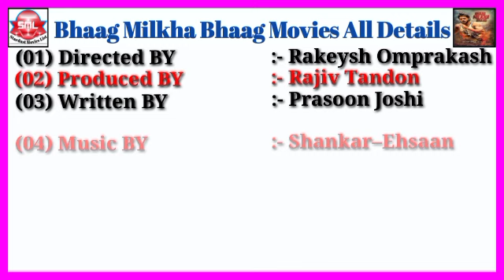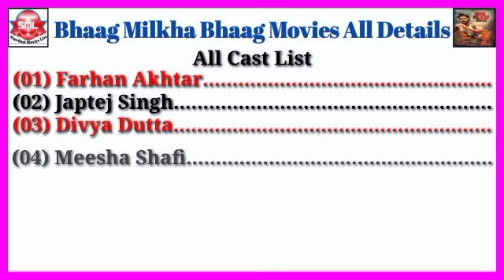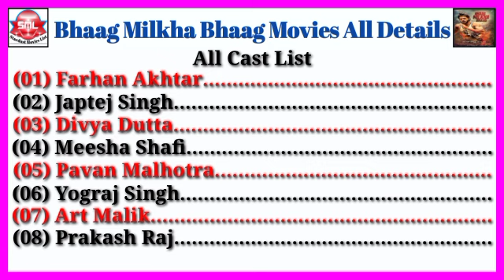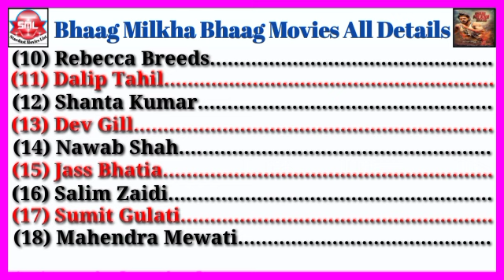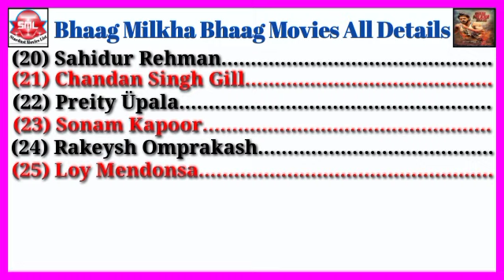Bhaag Milkha Bhaag Movies All Details || Stardust Movies List